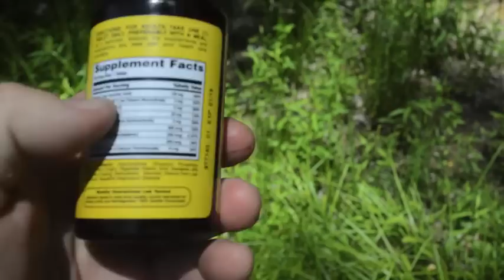Vitamin B1 as a Mosquito Repellent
Vitamin B1 (Thiamine) is a water soluble vitamin that, when taken internally, creates an odor in sweat that mosquitoes dislike. The smell is not noticeable to humans.  The theory is, taking more vitamin B1 than your body requires causes the excess to be excreted through your urine, skin, and sweat. Vitamin B1 produces a skin odor that female mosquitoes seem to find offensive.

A 1960s era study indicated that taking vitamin B1 (thiamine) may be effective in discouraging mosquitoes from biting. However, a June 2005 review article published in the "Journal of the American Mosquito Control Association" reported that of the scientific studies performed testing B vitamins as repellents, none found them to have significant repellent ability against mosquitoes.

In addition, the American Mosquito Control Association says that vitamin based repellents, in general, do not work.

52 Prepper Projects